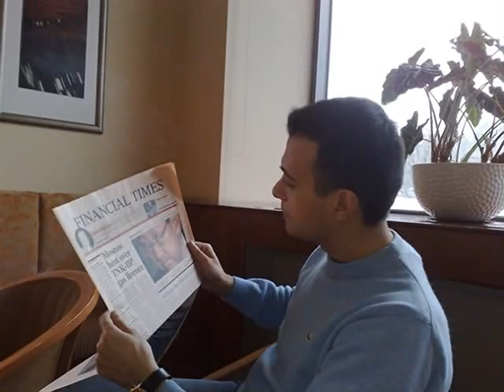SteliosG on ONE FM (Komotini) 18-11-2000 Part 1.avi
Stelios Giannakopoulos  on

Komotini's Best Music Station: ONE FM